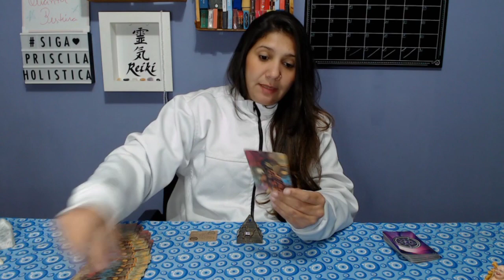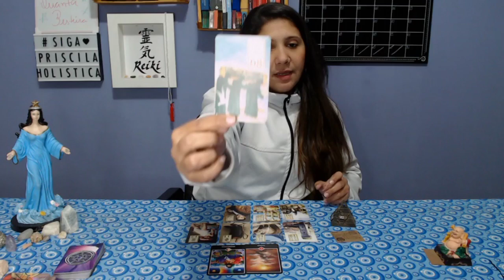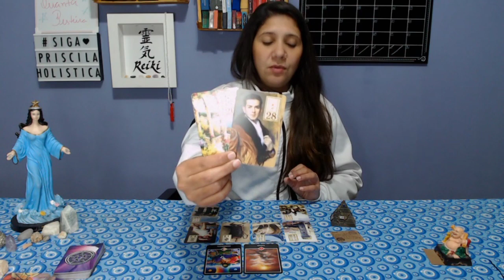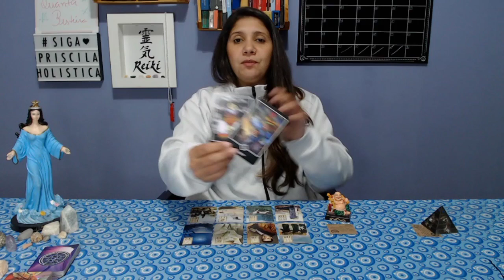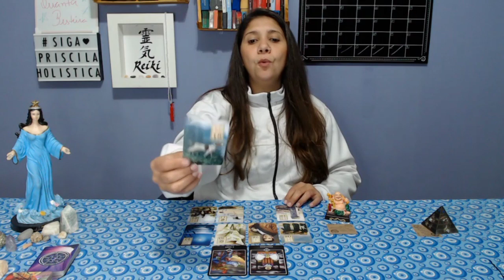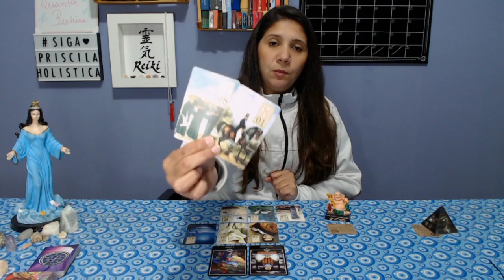TUDO SOBRE SUA SEMANA - TAROT - BARALHO CIGANO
Saiba como ter um melhro aproveitamento de sua semana, pare um pouquinho e venha comigo.

Whats.